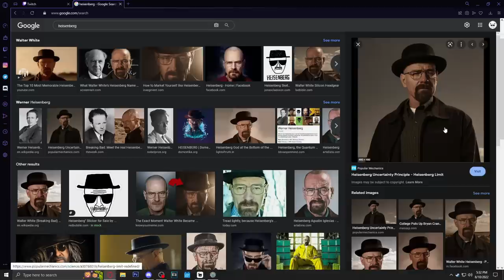This Terraria Randomizer LITERALLY BROKE my game...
Watch the Terraria Randomizer mod break my Terraria.